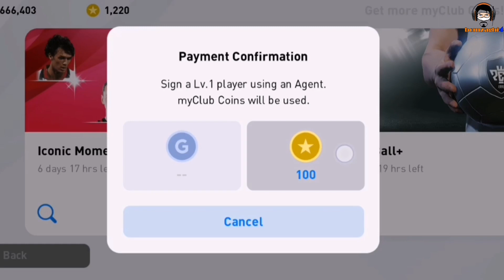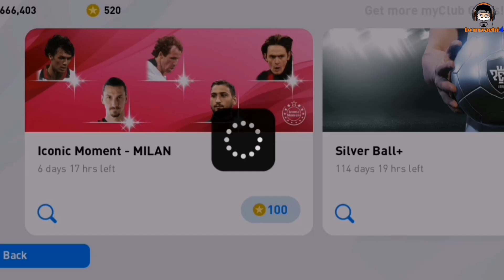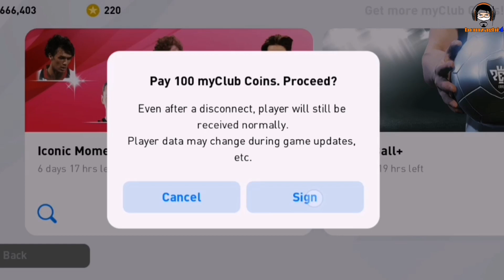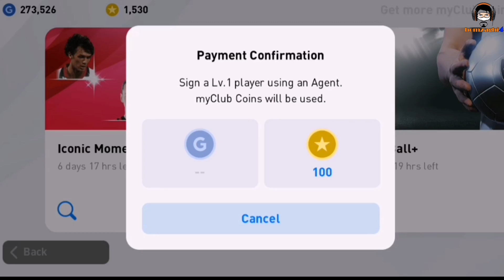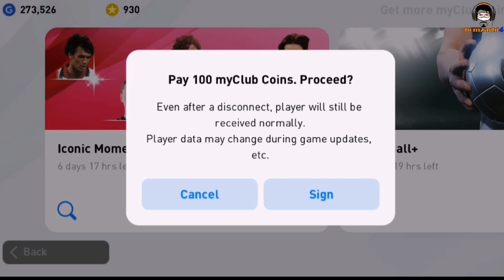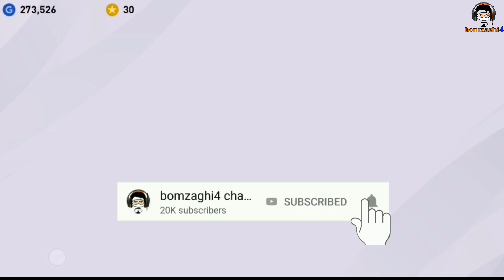มีเท่าไหร่ก็เปิด ! "มือทอง" หรือ "นาเกลือ" รู้กัน แพค Milan Iconic Moment PES 2020